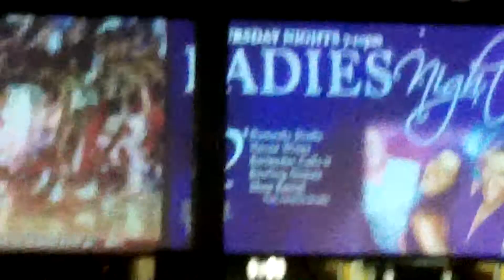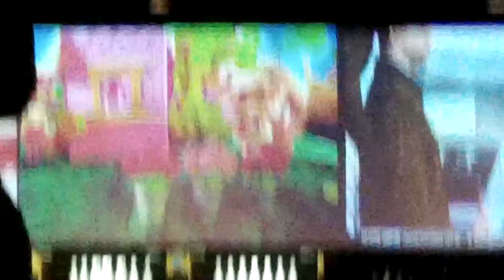we suck at bowling